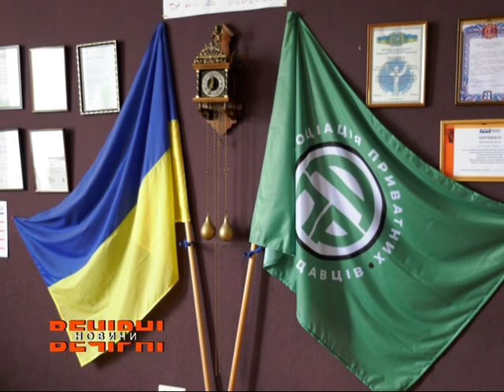Як пристосовуються до роботи в умовах постійних карантинних обмежень підприємці